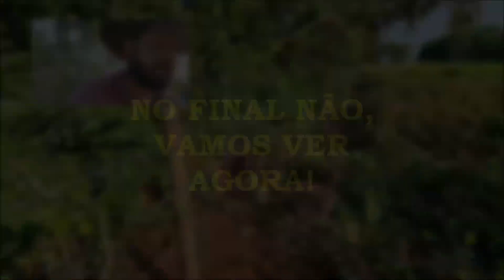A CERCA FICOU PRONTA! FINALMENTE! #343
O CERQUEIRO COMEÇOU A CERCA E FOI EMBORA! ABANDONOU A GENTE! SERÁ QUE ELE VOLTA? BOM, ELE NÃO VOLTOU E ENCONTRAMOS OUTRO CERQUEIRO QUE FEZ O SERVIÇO BEM FEITO E RÁPIDO! MAS COBROU CARO! É PARTE DO JOGO!

Vamos voltar ao passado? Link do vídeo 43; 143 e 243 do canal Jeitão de Cowboy